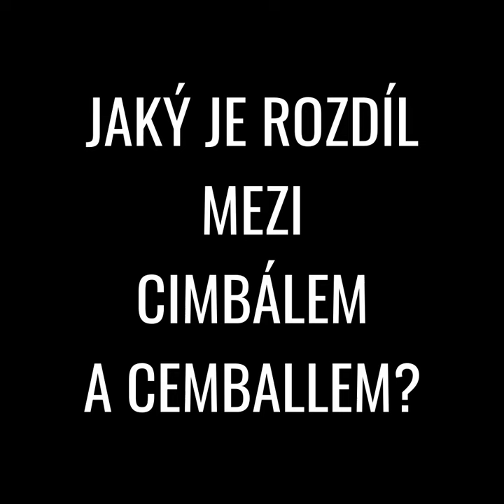5 do černého: Petr Bende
🎬 5 DO ČERNÉHO 🎬​ aneb seriál Supraphonu!
• 5 rychlých otázek - 5 odpovědí